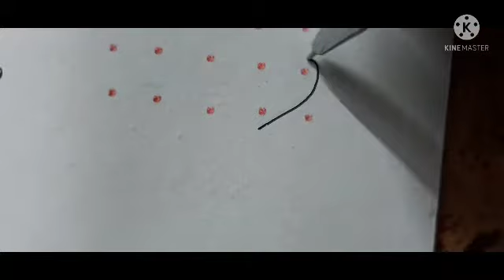5*5 chitti rangoli melika n chukkala dotted muggulu/kambi,padi,sikku kolams for beginners very easy